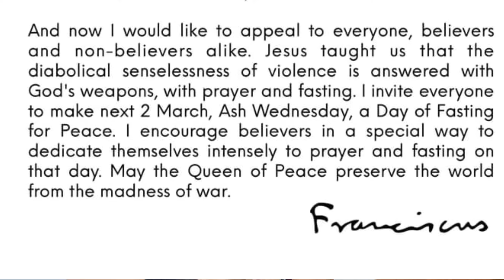FEBRUARY 25, MARK 10:1-12 “NO TO DIVORCE!” “NO TO WAR!”